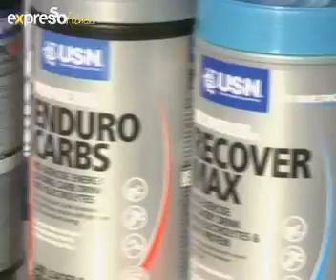USN:Cape epic Training with Jacques Meyer (16.03.2012)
The tour-de France of off-road biking, the Cape Epic is arguably the most grueling cycling event in the world. With this year's revised route and even more competitors taking up the challenge, the stage is set for the best Epic yet. For some last minute tips on how best to train for an event like the Epic, we caught up with  USN cyclist Jacques Meyer.